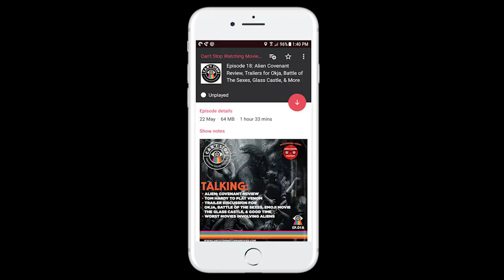A Gnome Named Gnorm (1990) aka Upworld - Hidden Gems Movie Review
Long time no video people!  Sorry for the wait...that is...if you were waiting, haha.  I decided to not force myself to make these weekly and try to do them when I am most motivated.

ANYWAY, I have had this movie on my radar for awhile now to review.  I planned on doing several videos to celebrate E.T. turning 35 next month (June 11th, 2017 to be exact!) - and there doesn't seem to be but one other review on youtube for this.  There are a few similarities of this movie to E.T. you will see in the review.

With that said, this Stan Winston directed movie has still not seen an official, American DVD release.  However, they need to put out a physical blu ray release!.  I had to do a bunch of pain in the butt workarounds to be able to get the footage onto youtube since they don't let you officially "Download" it.  With that said, enjoy!

ALSO - check out my podcast where I cover NEW movies with my co-host on the "Can't Stop Watching Movies Podcast" - listen there or any of your favorite podcast apps!

If you have any suggestions on what to review next for VideoCrap or Hidden Gems, let me know in the comments and thanks for checking this video out and please subscribe if you enjoyed what you saw for more!

A Gnome Named Gnorm is...

Directed by: Stan Winston

Featuring: Anthony Michael Hall, Jerry Orbach, Claudia Christian, Eli Danker, Mark Harelik, Robert Z'Dar